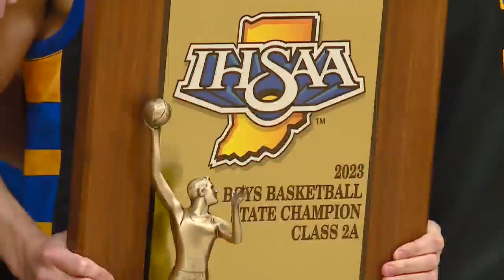Blackhawk Christian boys basketball named Optimum Performance Sports Team of the Week on 3/28/23 by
Blackhawk Christian boys basketball named Optimum Performance Sports Team of the Week on 3/28/23 by WANE-TV